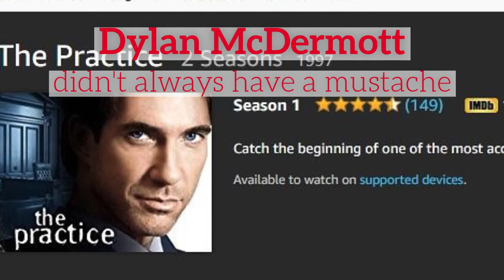LA to Vegas: A Tribute [2018] to Dylan McDermott's Amazing Mustache on FOX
Tribute to Dylan McDermott's mustache on 'LA to Vegas' on Fox. McDermott and his mustache play pilot Captain Dave in 'LA to Vegas'. McDermott's character Captain Dave also has a soul patch. LA to Vegas stars Dylan McDermott AND his mustache. It's from creators of Anchorman and Modern Family. Dylan McDermott, famous from The Practice, stars as egotistical Captain Dave, but Captain Dave's mustache and soul patch do most of the acting. A video tribute to Captain Dave's mustache.